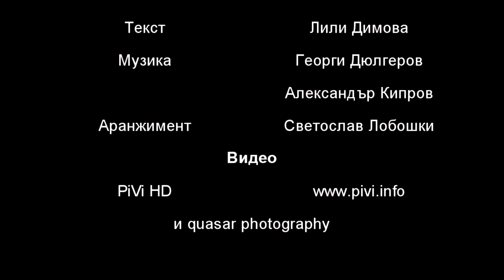Георги Дюлгеров - В минало време - инструментал с вокали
музика Георги Дюлгеров и Александър Кипров
текст Лили Димова
аранжимент Светослав Лобошки